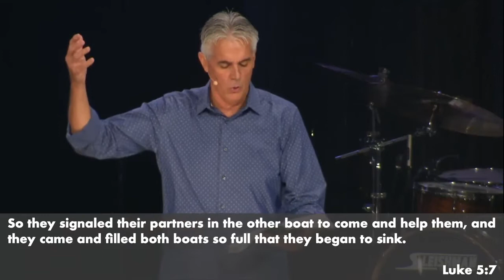INTO THE DEEP- Week 1